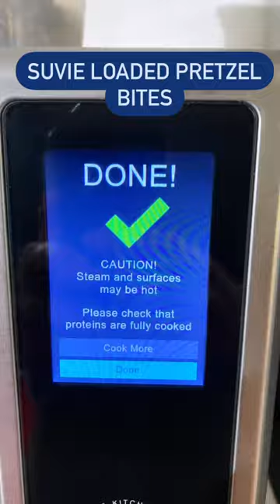Get ready for game day with our Loaded Pretzel Bites recipe!